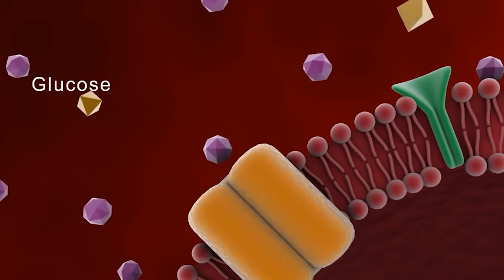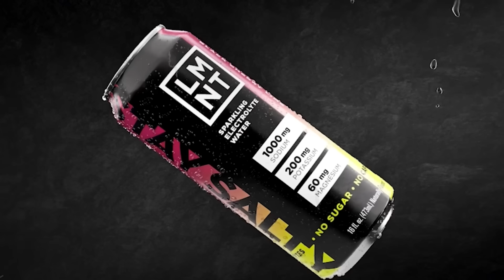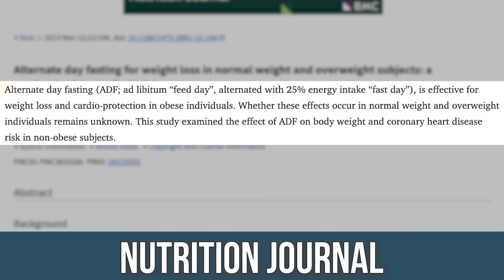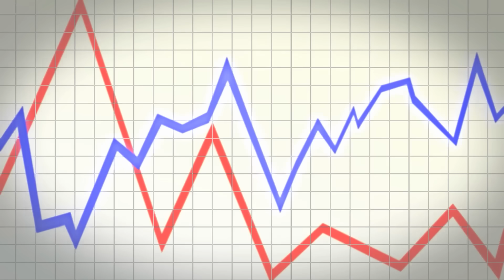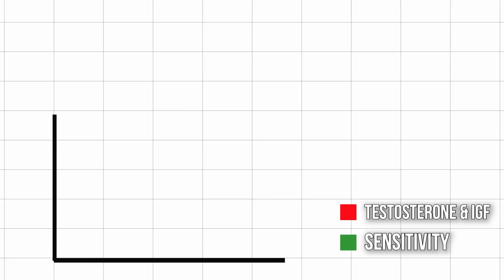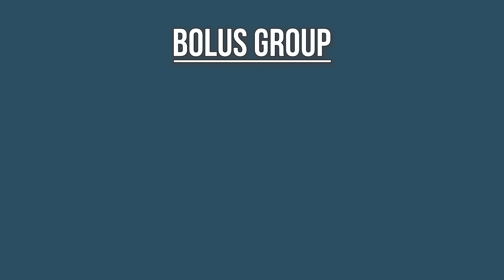Alternate High Protein Days & Low Protein Days to Drop Fat & Build Muscle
References

Timestamps ⏱

0:00 - Intro
1:26 - Free Variety Pack of LMNT
2:12 - Periodic Protein Restriction Theory
4:22 - Muscle Protein Synthesis Sensitivity
4:55 - Muscle Sparing Research
7:15 - Different Ways Anabolism Can Occur
8:45 - mTOR Priming
11:08 - How to Implement This Strategy